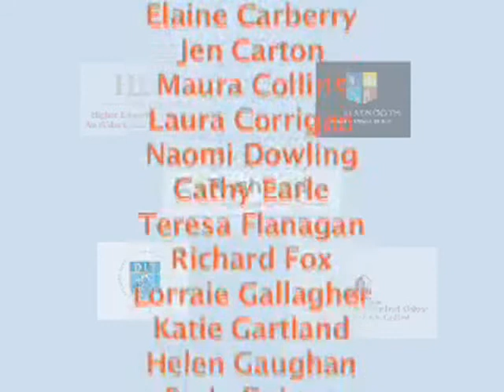Michael's Story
This film tells the story of Michael, an undergraduate student in Ireland who has Aspergers Syndrome. The film is a narrated account of his experiences, highlighting that teaching schedules and assignments could present specific challenges to Michael. For example, he may spend too much time on assessed work and submit far more material than he needs to. He may find that groupwork and social interactions are severely challenging to him. However, the support services provided to help students with disabilities can help to reduce these hurdles. Some services will offer text message reminders to students with Aspergers to support routine. Clarity about the nature of assessments and required work for courses will also help.